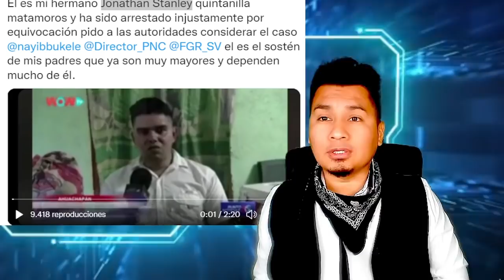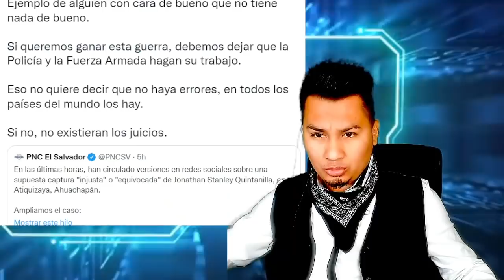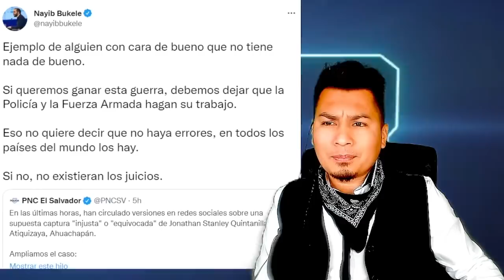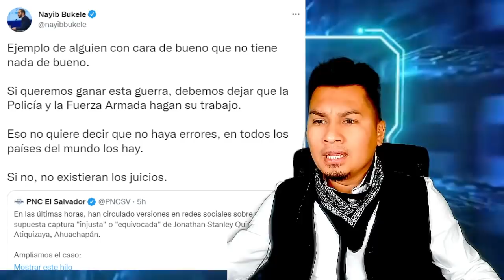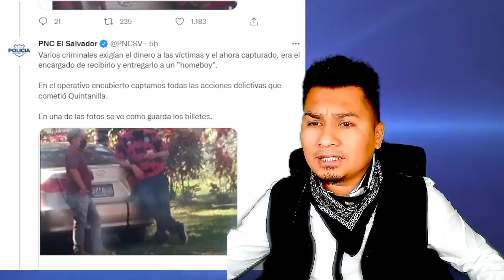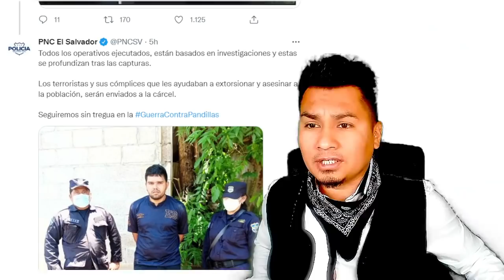NAYIB BUKELE SE PRONUNCIA ANTE POLEMICA CAPTURA DEL LIC Y VENDEDOR DE QUESADILLAS! CON CAMARA OCULTA